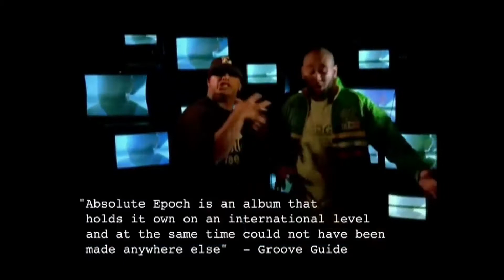Earn Your Stripes 1 Hash VS Devast8r 90 Second Rounds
EXPLICIT CONTENT.   BattleRap is my passion. Making music & film videos is what I do best.   Checkout my "Devast8r" FaceBook page for updates of upcoming projects including "Station The Movie - Race Wars"